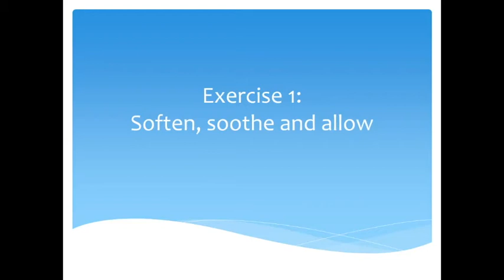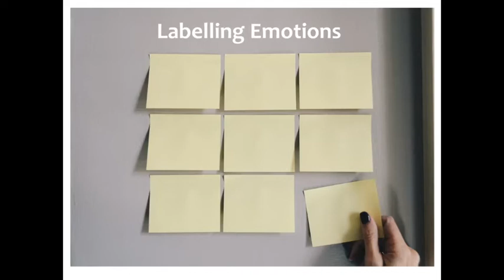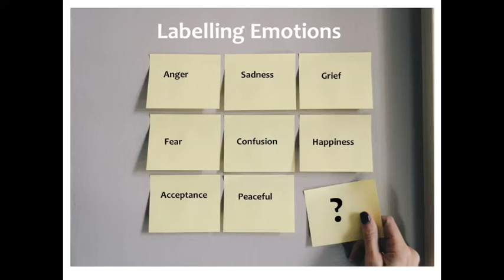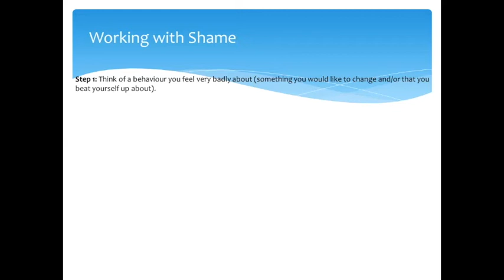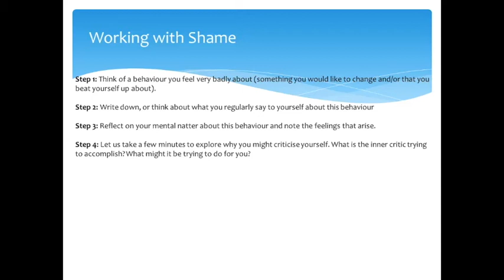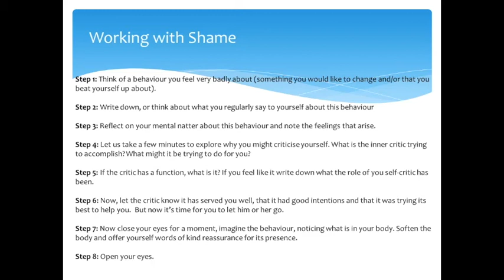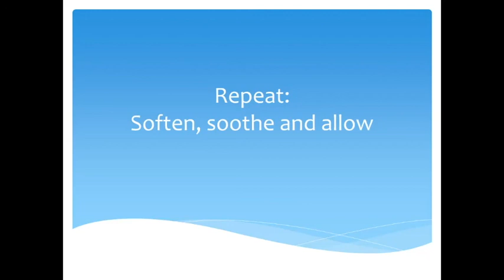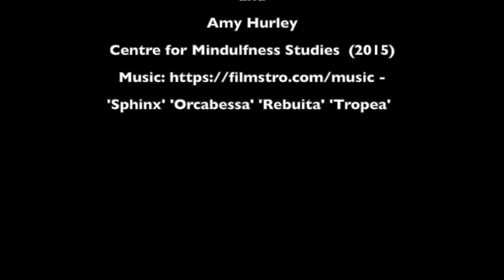Mindfulness Monday Week 6: Managing Difficult Emotions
In this session we focus on sitting with, managing and accepting difficult emotions.